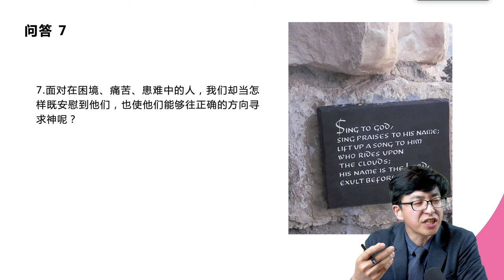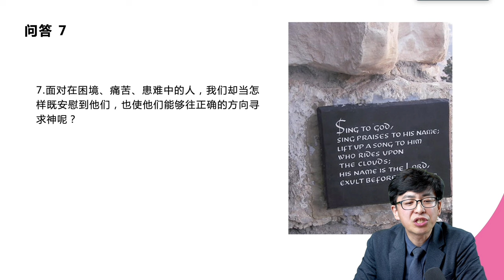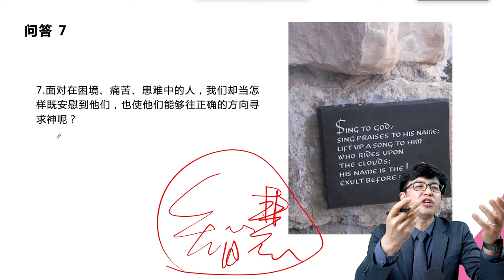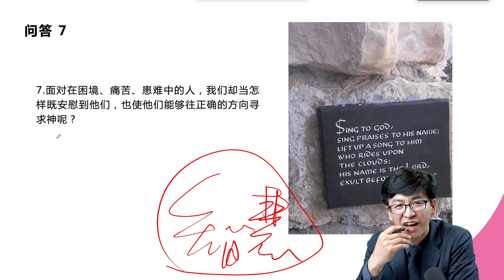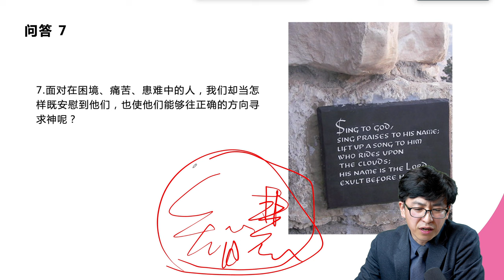《基督教要义》读友会问题解答_07 如何安慰困境的肢体？劝勉